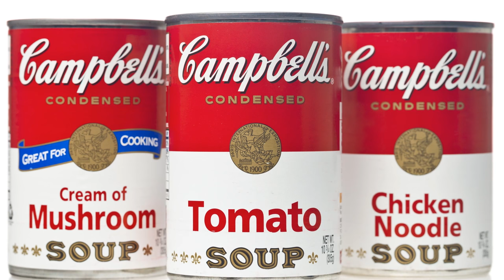What Being Wrong Can Teach Us About Being Right (Michael Mauboussin)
No one is right all the time, but one can learn to be wrong less often. Watch Michael Mauboussin, Credit Suisse’s Head of Global Financial Strategies, explain how overcoming naïve realism and questioning the status quo can help leaders of all kinds make better choices. He discussed the above and more at the 2016 Thought Leader Forum in May.